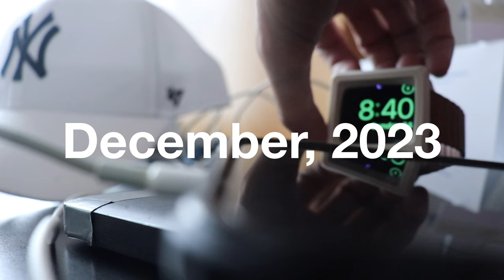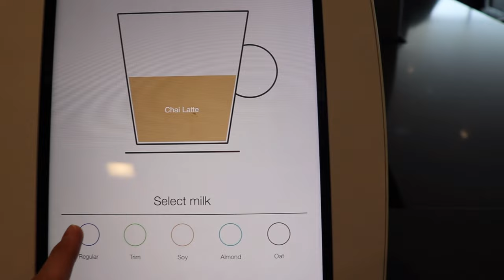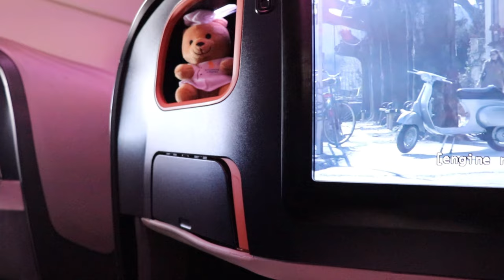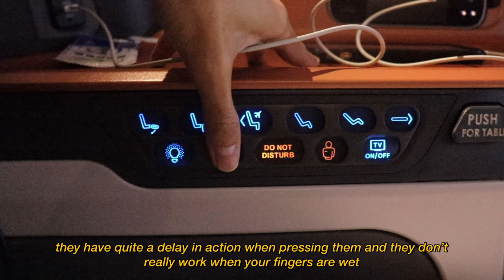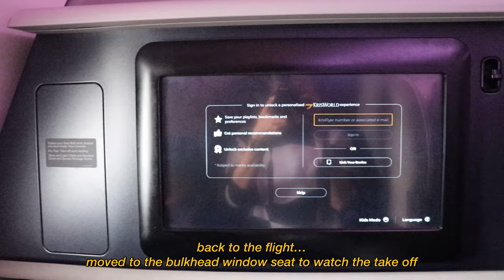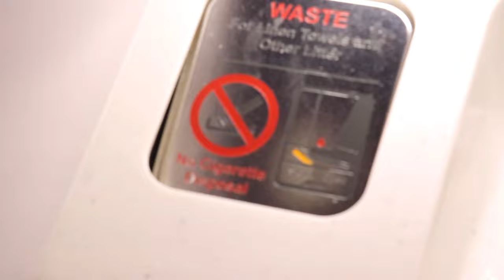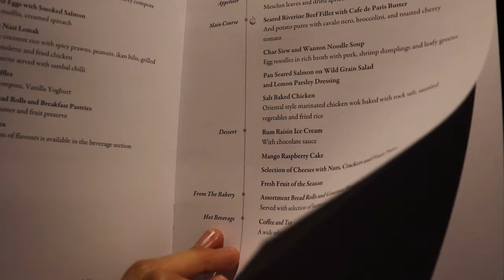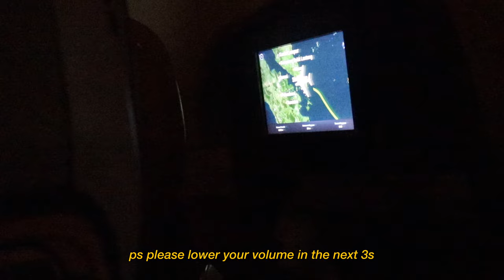Home at 40,000ft: Singapore Airlines A380 Business Class Experience | SQ286 AKL-SIN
VLOG: a solo trip home with mommy.
A seat so comfortable you feel like you’re home.

0:00 Intro
0:51 Air New Zealand Lounge
2:12 Boarding
3:16 Amenities
3:38 Seat Tour
6:13 Taxi & Takeoff
8:11 Lunch
10:59 Toilet Tour
13:52 Light Dinner

_flight details
[SQ286]
AKL-SIN
date: 24/12/23

flight time: 10h 40min
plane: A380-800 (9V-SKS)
seat: 94D
Lunch: Salt Baked Chicken (Inflight Menu)
Light Dinner: Indian Lamb Biryani (Book The Cook)